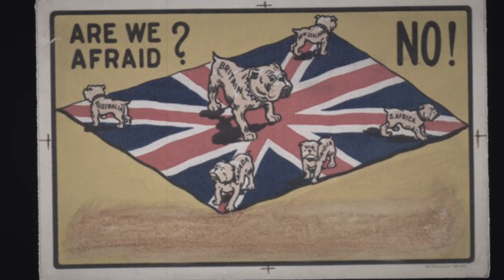Pack up your troubles in your old kit bag - Murray Johnson